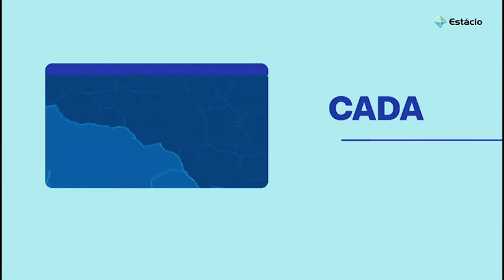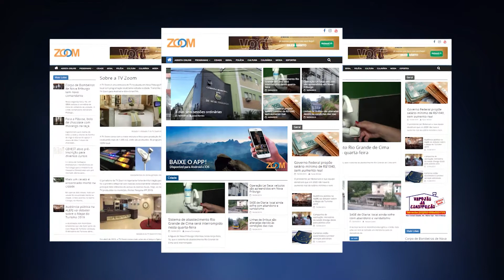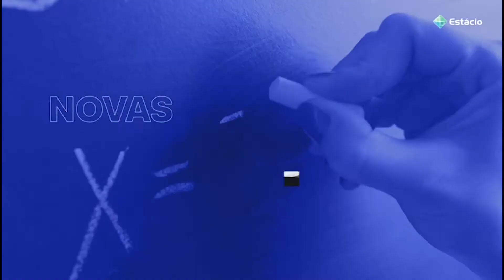28-12-2020-ZOOM TV JORNAL